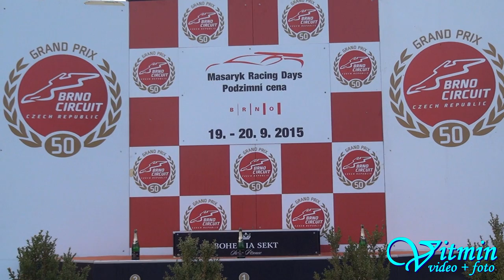MM ČR - D4 + D5 Endurance - Masaryk Racing Days 2015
Vytrvalostní hodinový závod Divize 4 a Divize 5 na Masarykově okruhu v Brně při Masaryk Racing Days 2015